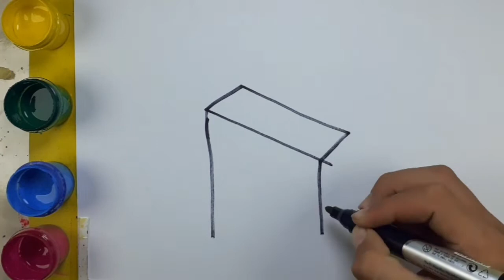Bolalar uchun ichimlik rasmini chizish Draw the letter children